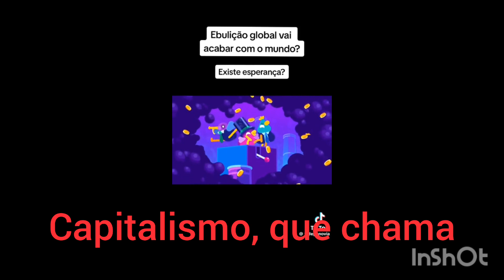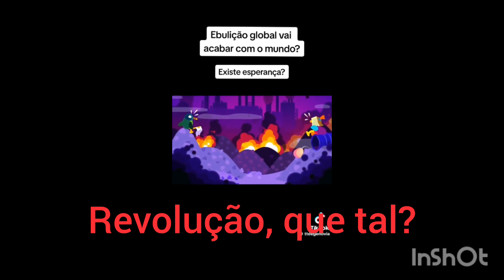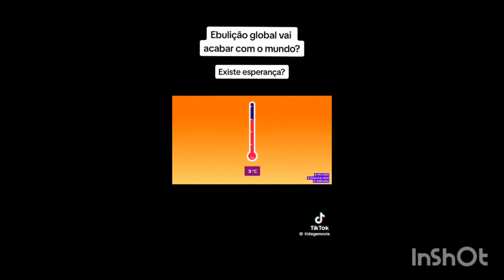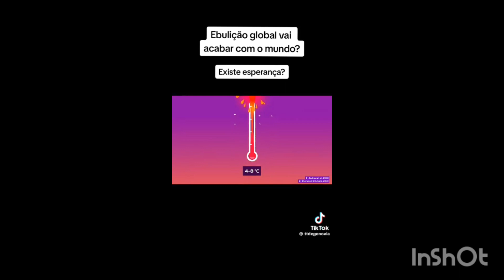Governança e mudança climática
Não é só mais pela sociedade, é pela natureza também, que todos devemos olhar!